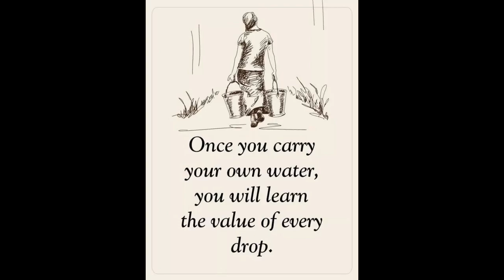15 Kilos Of Sweet Potatoes And A Lot Of Fresh Corn All For Marife